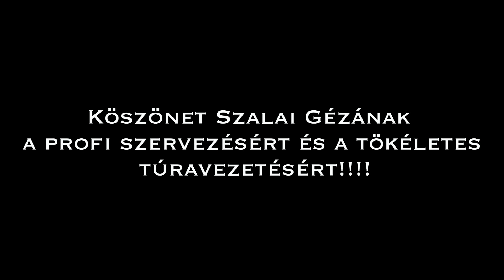Konok Kunok Évadzáró túra 2013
Konok Kunok Horvátországi évadzáró túrája Szalai Géza szervezésében.